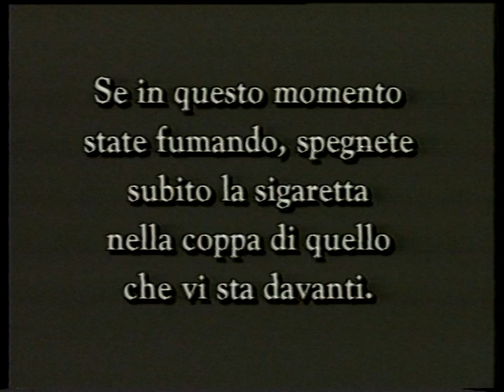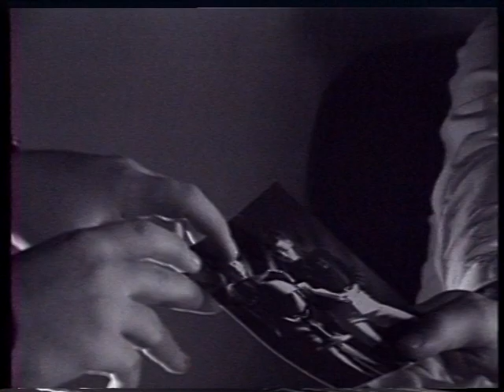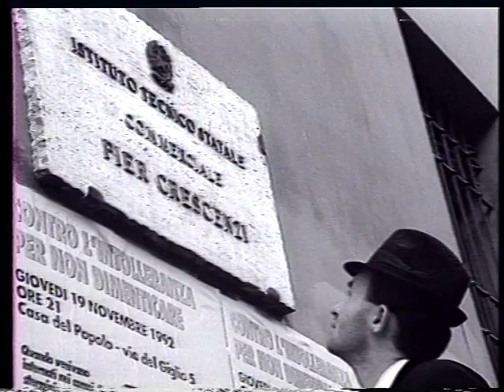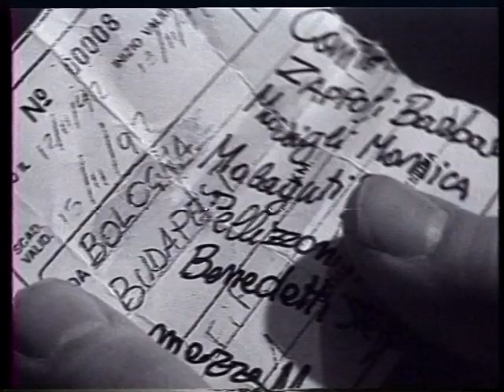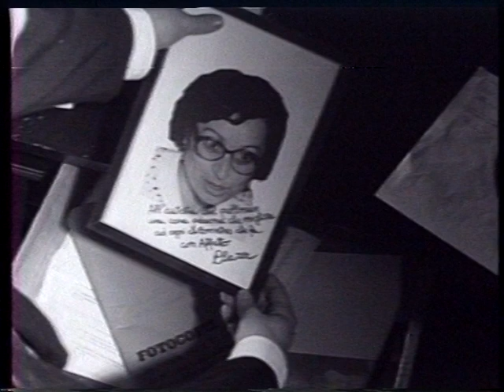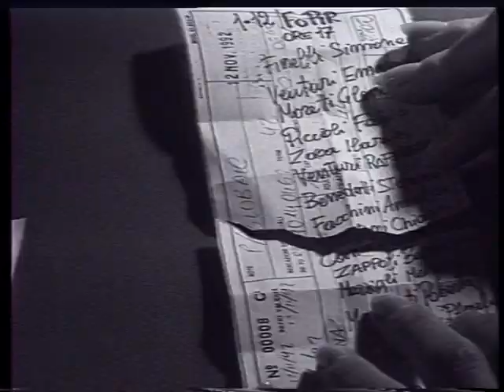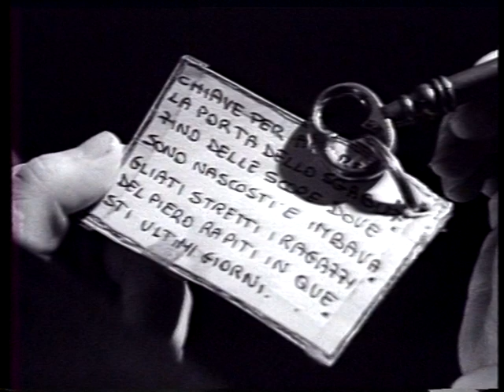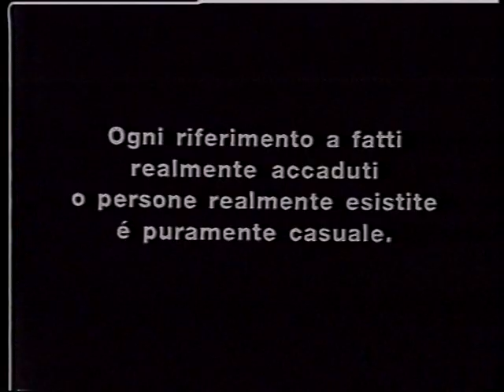Brainstolen. Film noir gruppo cinema anno 1992. Istituto Tecnico Pier Crescenzi Bologna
Realizzato dal Centro Produzione Audiovisivi dell'istituto Pier Crescenzi di Bologna. Un vero film noir con sofisticati esercizi di tecnica del decoupage e del montaggio cinematografico.